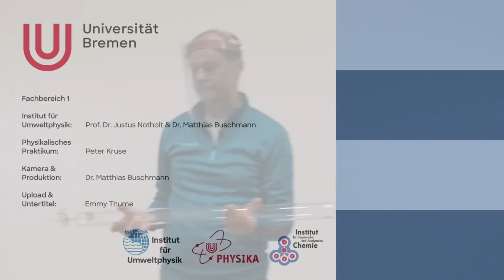Tag 3/2021: Der einfachste Flaschenzug und Feder und Münze fallen gleich schnell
Tag 3 - Der einfachste Flaschenzug und eine Feder und Münze fallen im Vakuum.
Wir zeigen das Prinzip des Flaschenzugs in seiner einfachsten Form. Ich setze mich auf eine Sitzschale die an einem Seil befestigt ist. Das Seil wird über ein Geländer oberhalb geführt und endet wieder unten. Wenn Matthias an dem Seilende zieht, kann er mich nicht anheben, aber ich kann mich, auf der Sitzschale sitzend, selber hochziehen. In einem weiteren Experiment lassen wir zwei Körper eine Feder und eine Münze in einem evakuierten Glasrohr fallen.